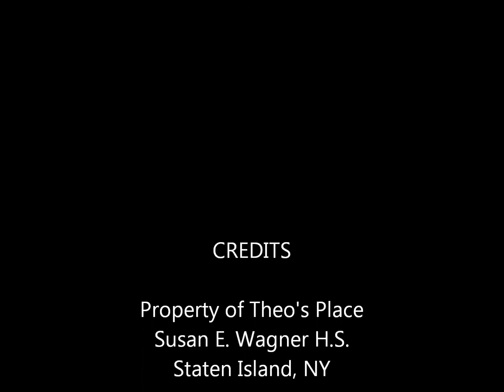Susan E. Wagner H.S. Brass Band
S.I. Talks Education, St. George Theatre